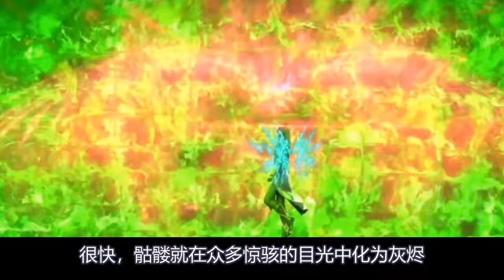斗破苍穹莽荒古域篇(73)萧炎五色毁灭火莲大战魂殿骨幽圣者！药老踩点救援，与古族强者逼退魂族众人！熏儿再次离开，只等成就半圣！